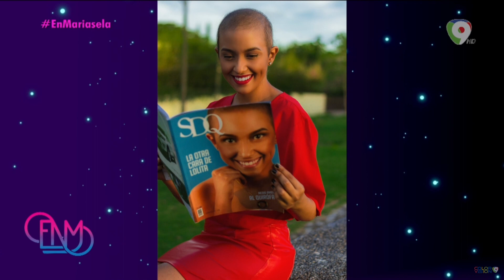Karla Lora, un cáncer en la sangre "linfoma de Hodgkin", casi le arrebata la vida | Testimonios